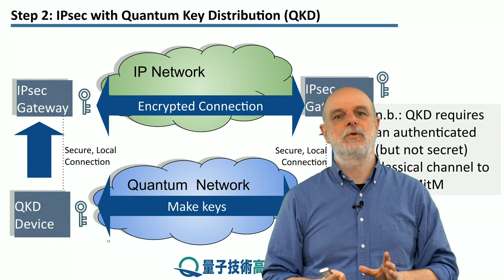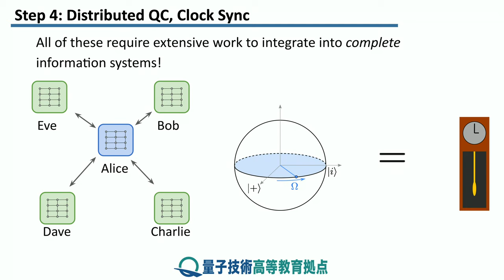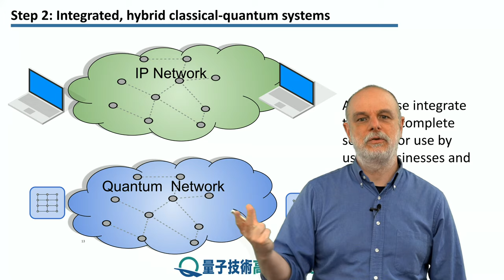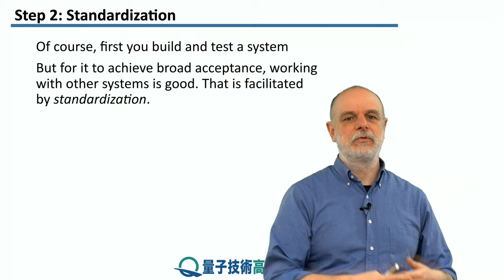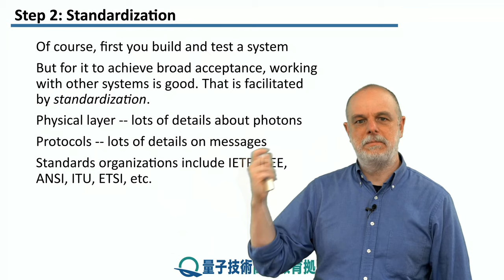15-2 古典システムとの統合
レッスン 15 量子インターネット
ステップ 2: 古典システムとの統合

本ステップでは、量子インターネットが古典の通信システムとどのように統合されるかを学びます。